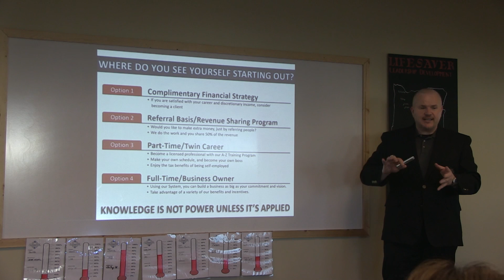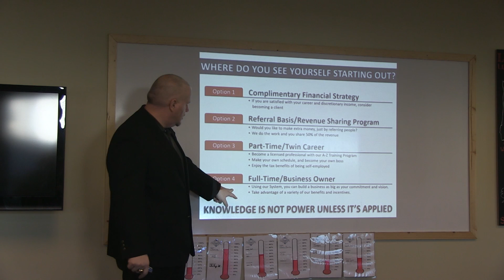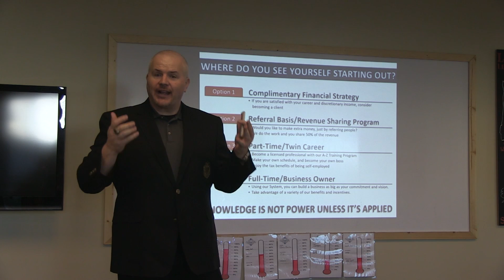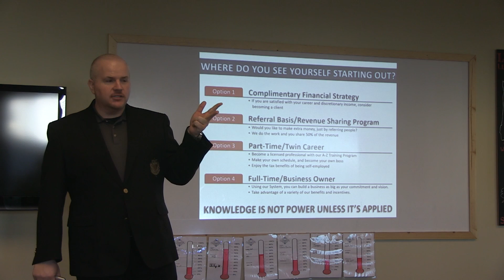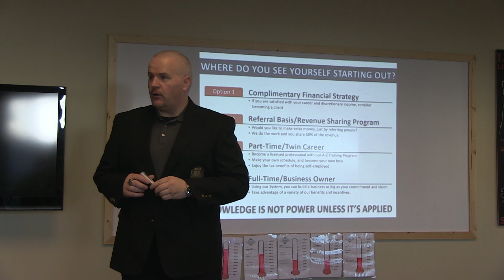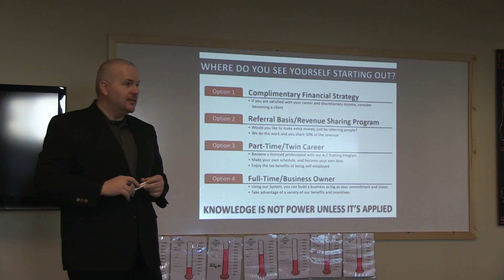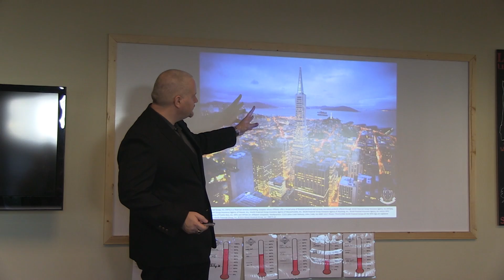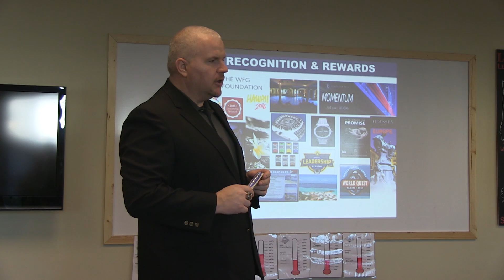Eric Carter 9.24.16 Part 2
Eric Carter Presentation